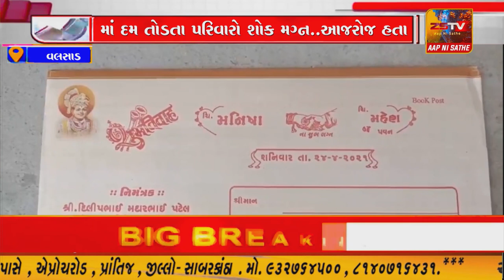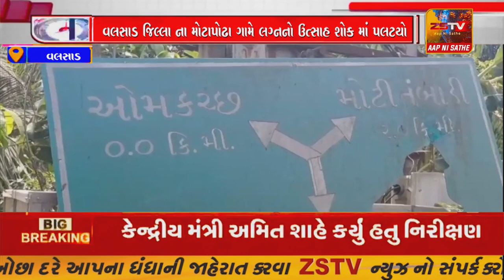વલસાડ જિલ્લા ના મોટાપોઢા ગામે લગ્નનો ઉત્સાહ શોક માં પલટયો..પીઠીના દિવસે જ યુવતી એ હોસ્પિટલના